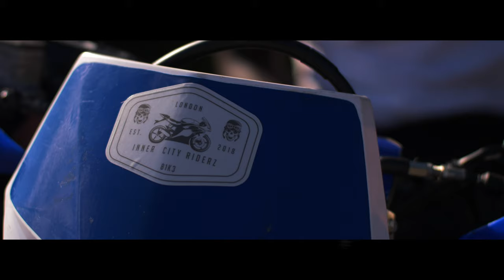John Dough - Dual Sim (Music Video)